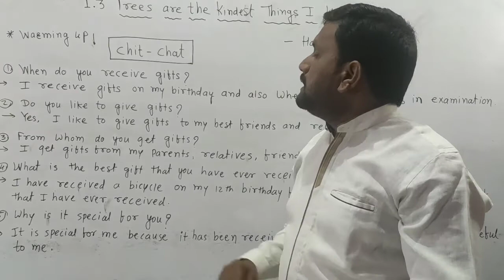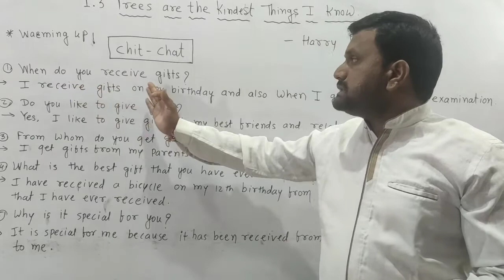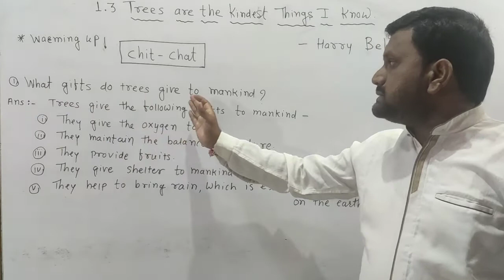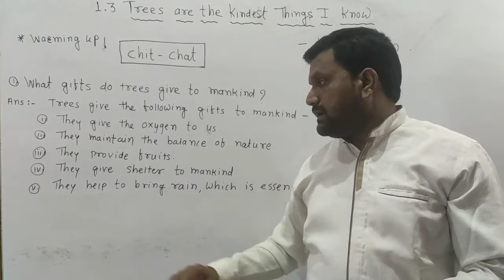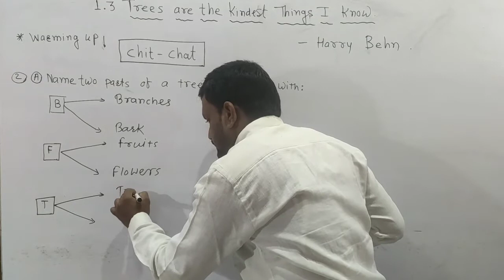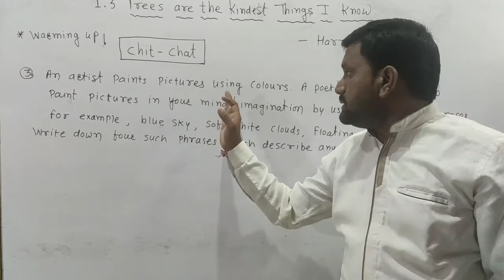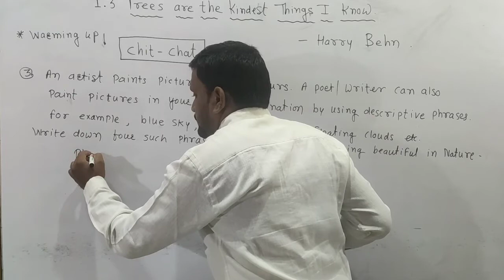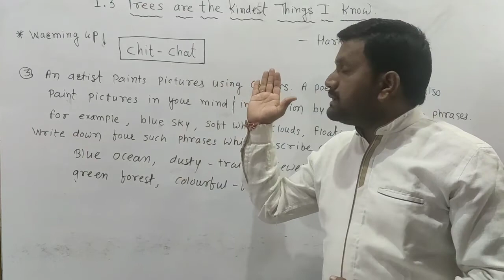Trees are the Kindest things I Know Warming up . Class 8th English Poem.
Trees are the Kindest things I Know English Poem warming up Class 8th.   by Mr Jadhav Shivdas.